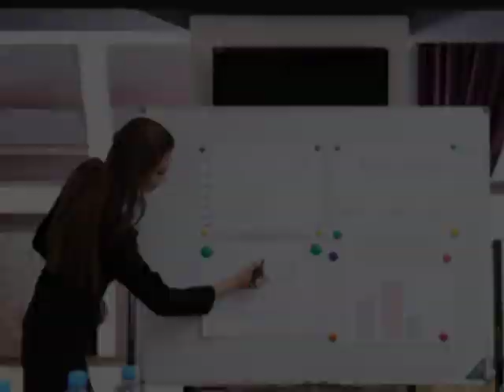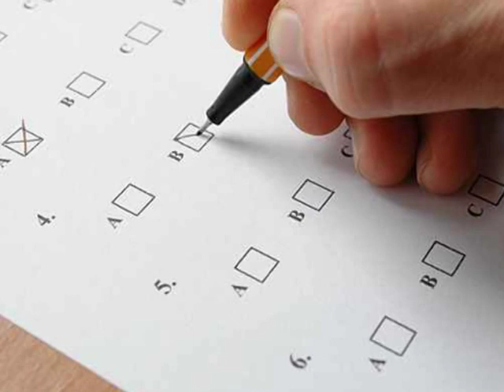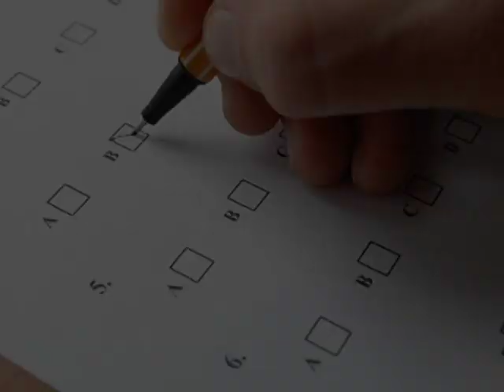SHOP CLUB USA TV Vendor Information